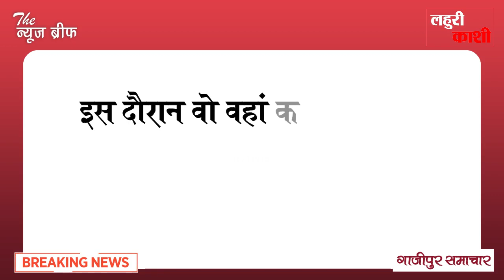गाजीपुर : उपजिलाधिकारी पर सफाईकर्मी से बदसलूकी का आरोप, मचा हंगामा, जानिए पूरा मामला